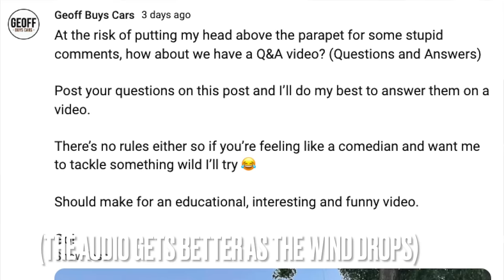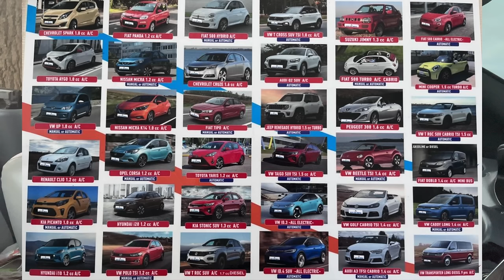Your Questions Answered! Q&A with Geoff Buys Cars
A few days ago I posted on my Community page asking for your questions, and BOY DID WE GET SOME QUESTIONS!

Join me as I work through a selection of questions asked by subscribers, as we take on the big issues and some that are definitely out of the left field…

Here’s some examples:

Why don't you tell people you are you a conspiracy channel?

Is the sun actually an EV that’s burning?

Will the government steal the power from my EV and Power Wall?

Where do you buy your tin foil hats?

Did man go to the moon?

What’s an alternative fuel for cars?

Will road charging impact my classic car?

Will they use the new cameras for worse things than ULEZ?

What do you think of the Blade Runners?

How do you wake the public to what’s going on?

If you got billionaire backing, what car would you design to save the future?

What’s behind the ice wall in Antartica?

Where do you find your cars and how many have you got?

Did you sleep with a goat?